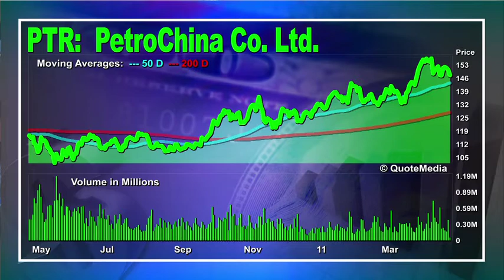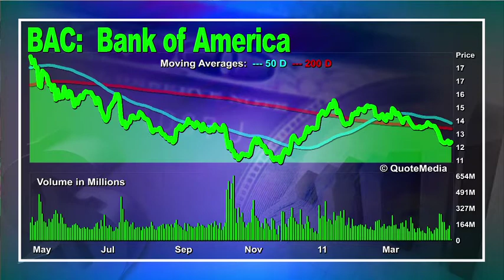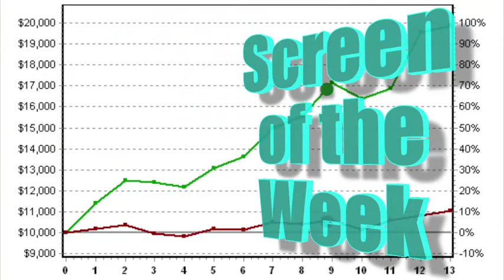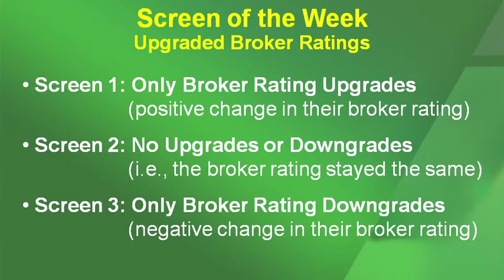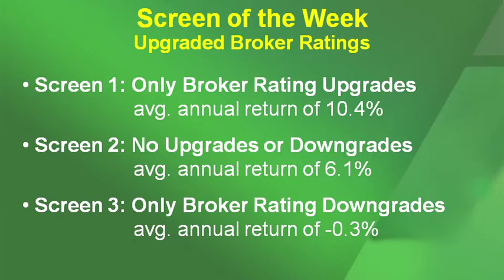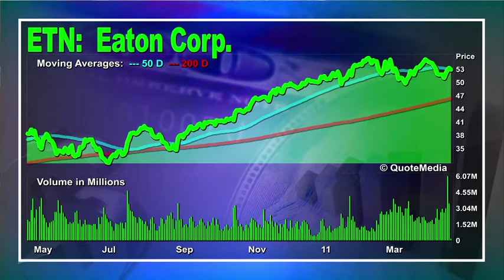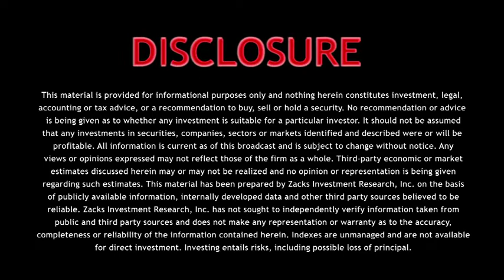PFP-TV: Why Stocks are at New Highs?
The recent stock rally didn't stop after the meager +1.8% GDP showing. Why is that? And where are stocks headed next? Get our insights and top stock picks.